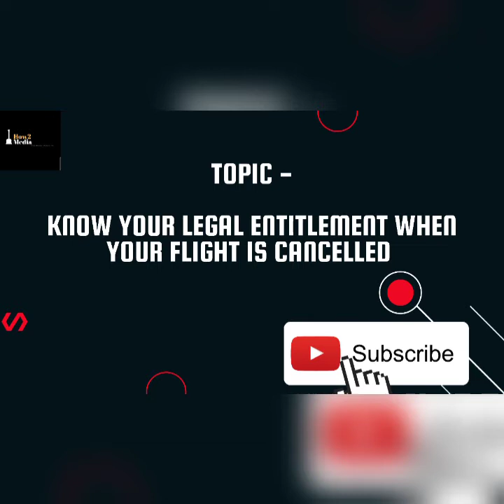Passenger's legal entitlements for flight cancellation. Airlines' liabilities.